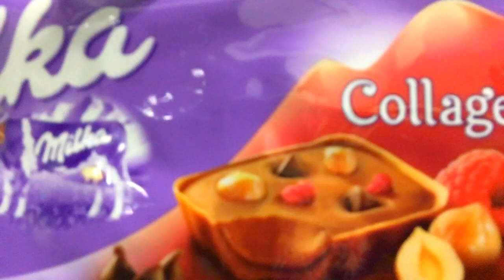UNBOXING CANDY LAND BOX DEZEMBRO ESPECIAL DE NATAL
UNBOXING CANDY LAND BOX DEZEMBRO ESPECIAL DE NATAL - uma caixa mais que recheada de gostosuras !

►  danonedanette